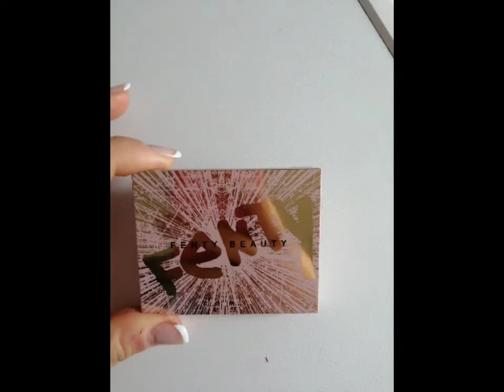battaglia tra assorbenti: chi vince ?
Per collaborazioni

Musica intro
Download/Stream gratuito